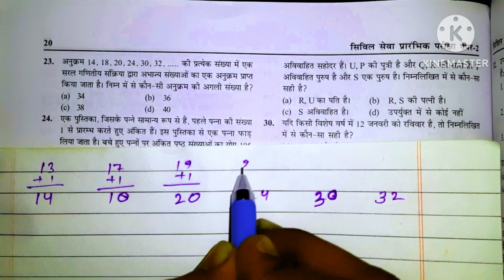upsc c-set question solved Easy method मात्र 30 सेकंड में यूपीएससी सीसैट का प्रश्न सॉल्व